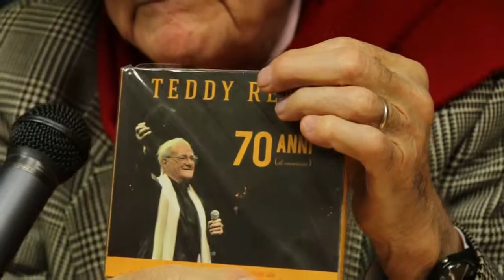Teddy Reno, Toto' ....sfuma sfuma ...aggio perduto o' suonn'...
Un pezzo di storia della nostra musica, e non solo